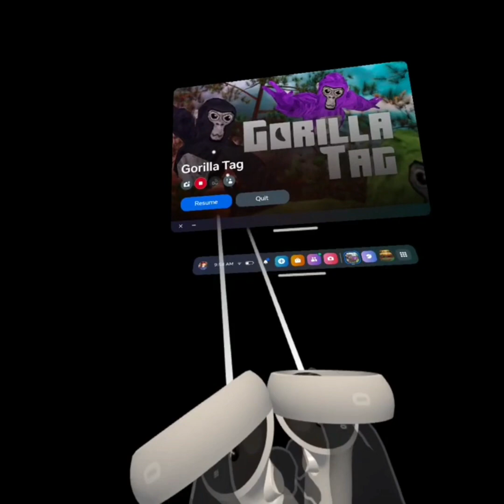Trolling with hat glitch! (Tutorial at The end)